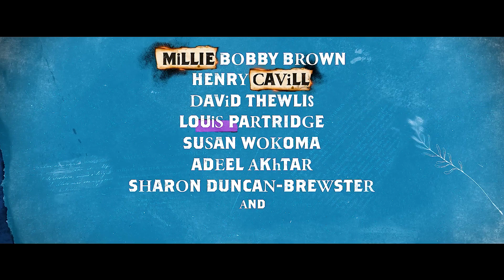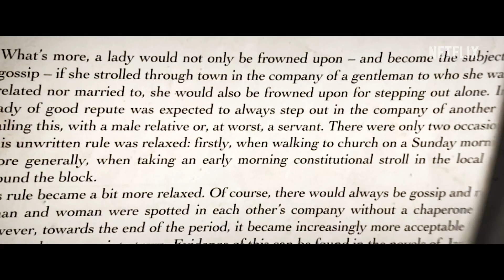Enola Holmes 2 | Movie Review | Netflix